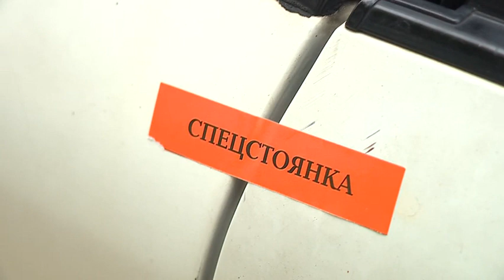12 6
Эвакуация автомобиля на штрафстоянку - весьма неприятная ситуация. Что делать, если вы не нашли свой автомобиль на прежнем месте, расскажет Марина Миткевич.